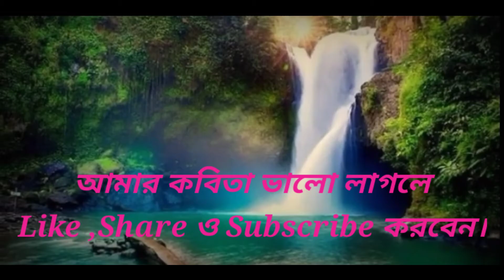|| "ভোর হলো দোর খোলো "|| Bhor Holo Dor Kholo || প্রভাতী ||Kazi Nazrul Islam ||কন্ঠে- শেরনন্তী মুদি||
Watch this Bengli Rhymes for Children; these Bengli Rhyme videos are sure to delight your Children. These collections of popular Bengli Rhymes are presented by jolly's home.  Let us enjoy this